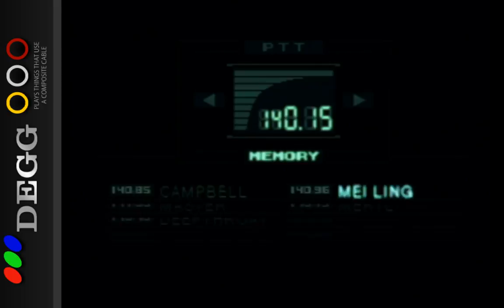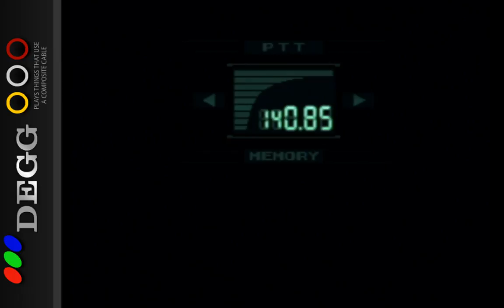Metal Gear Solid - Part 3: Cute Butt - Degg